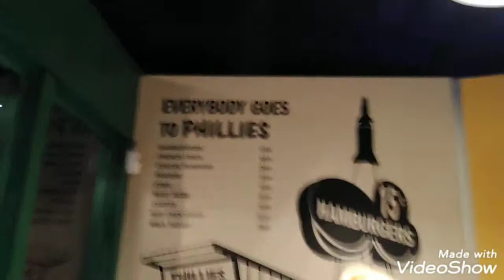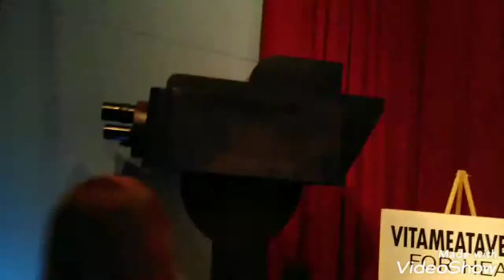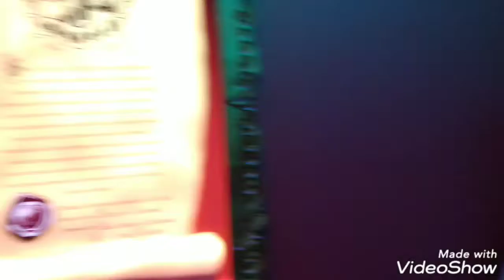Looking at Hollywood wax figures and we try to find are way out in Hannah's Maze of Mirrors!